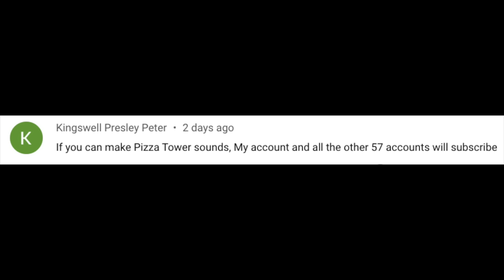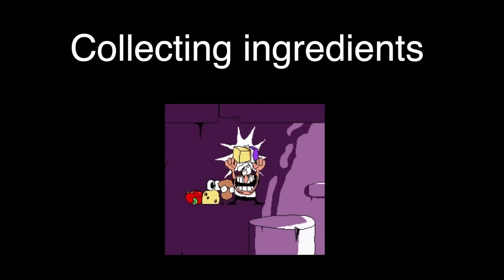Pizza Tower sounds on guitar and pizza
In this video I recreate the sounds of Pizza Tower. Let me know if you liked it :)

I do not allow my videos to be reposted here or on other social media platforms, nor do I permit reaction videos of any kind, even with credit, without my permission.